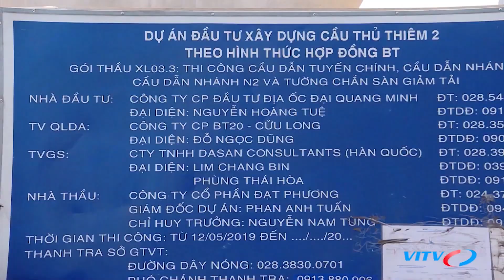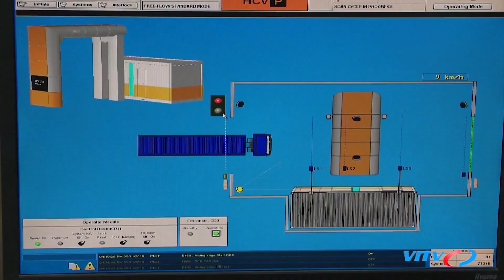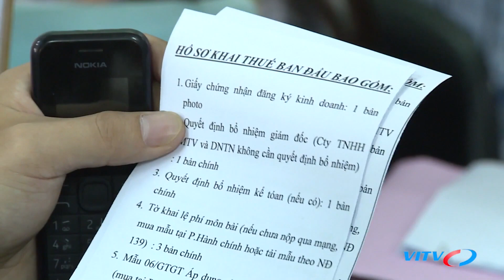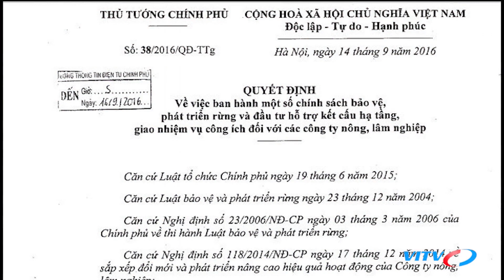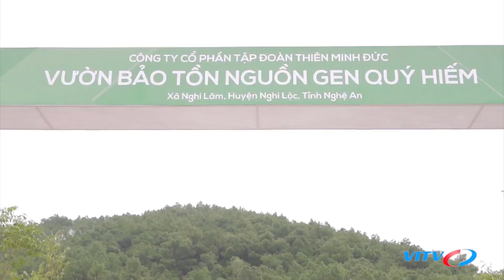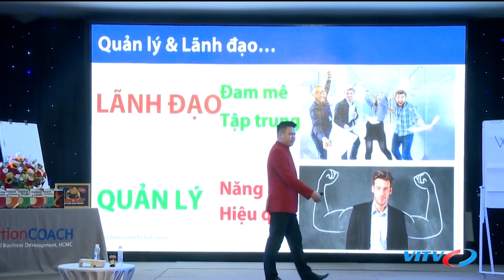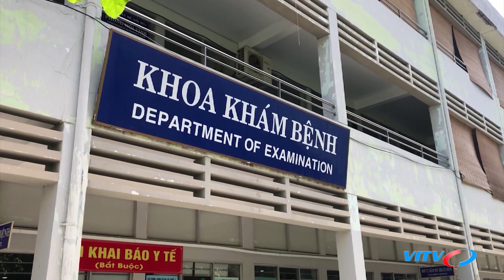Vốn nước ngoài vẫn đổ mạnh vào bất động sản bất chấp đại dịch Covid 19